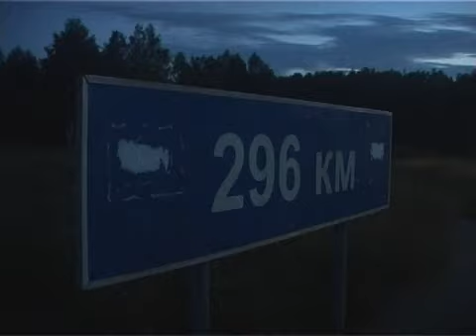Лесной пожар парализовал железнодорожное сообщение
В Ярославской области встали поезда. Накануне на костромском направлении несколько часов было парализовано железнодорожное сообщение. Пассажирские поезда застряли на станции Лютово. Причиной этому стало возгорание лесной подстилки как раз между  деревнями Лютово и Телищево.